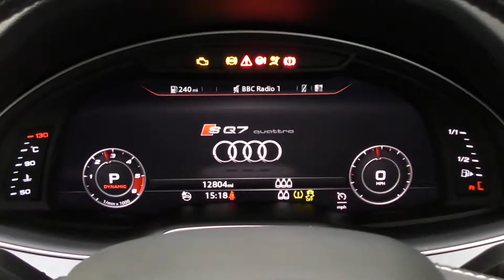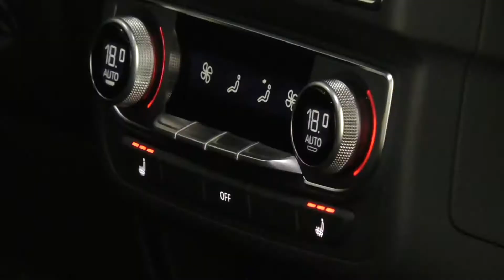Audi SQ7 with Miltek Exhaust!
A rather unique SQ7 in for a video at Optima Cars. This one is fitted with Miltek's active exhaust system with a bluetooth remote to adjust exhaust notes - very cool technology!

This is my first time filming a new Audi SQ7 and I must say I am very impressed. This interior is absolutely flawless, very futuristic and functional! What are your thoughts on the SQ7?